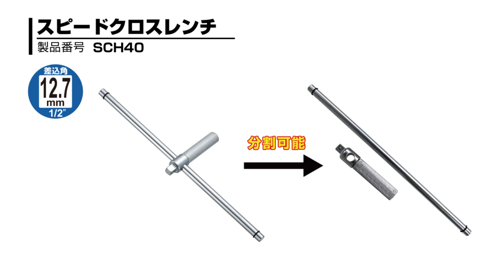TONEスピードクロスレンチ（SCH40）【TONE公式】